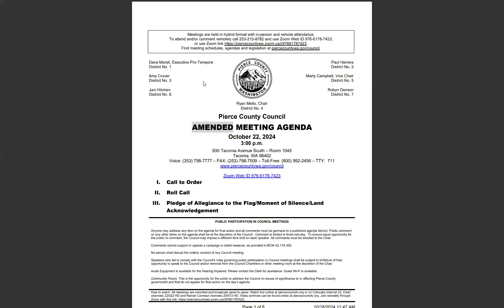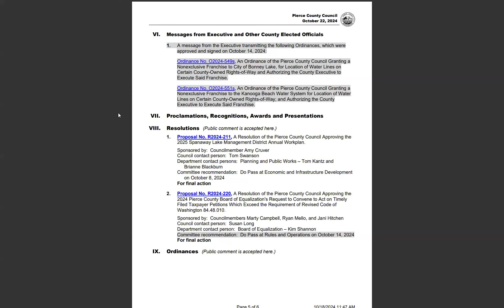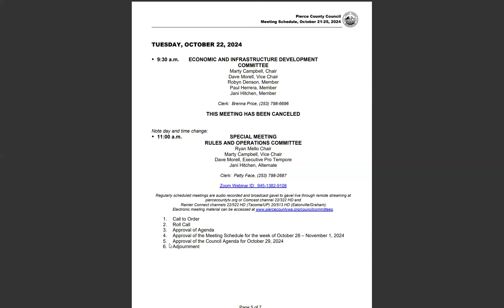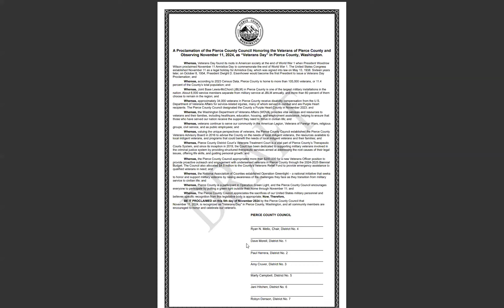Tuesday Study Session: October 22, 2024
The Pierce County Council holds its weekly Tuesday Study Session on Tuesday, Oct. 22, 2024.